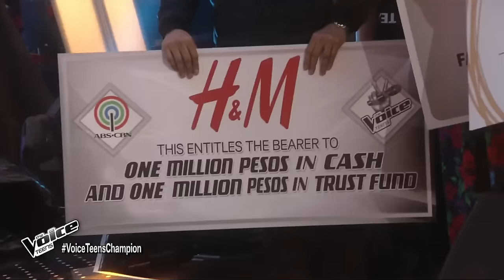The Voice Teens Philippines Grand Finale: Jona Soquite from Team Sarah - Grand Champion